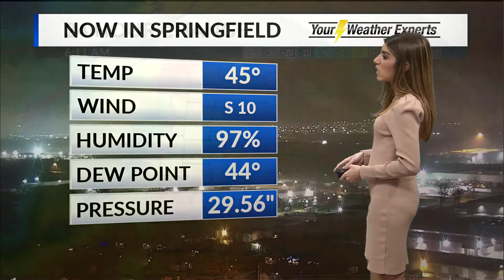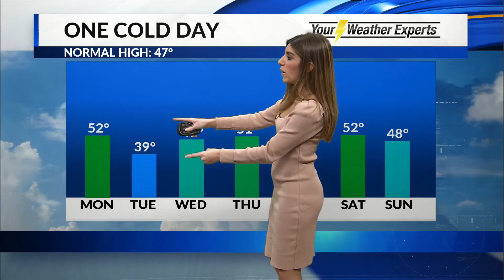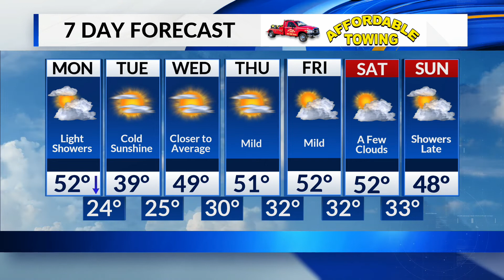Monday, December 9 Morning Forecast